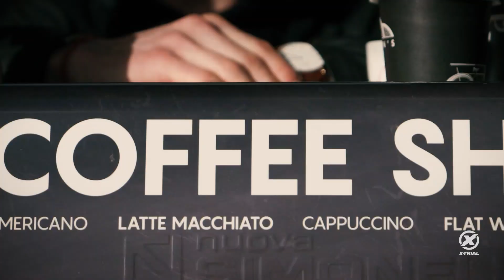Toni Bou recorded a dominant victory at X-Trial Toulouse, his third victory of the 2018 season.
Official Youtube Channel of the FIM X-TRIAL World Championship!